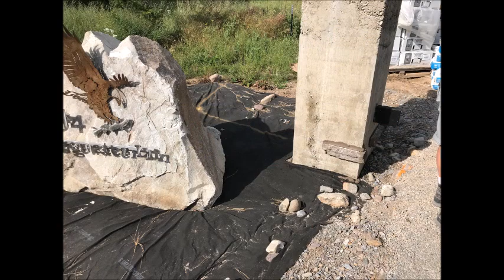Project 54Living House & Shop Stonework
We chose to go with Eldorado brand Tieton Shadow rock for our stonework, and could not be happier with the choice and the mason we ended up with to do the job.  This build has been more than just getting a home built.  The friendships we've made along the way have been a blessing with people like Jim coming into our lives and sharing the pain and the joy.
I really felt our setting here warranted a complete wrap with the stonework rather than just the front as is usually done.  We're extremely happy we went ahead with that choice and the time spent with Jim and his boys, Sir Duke and Mr Henry was wonderful.